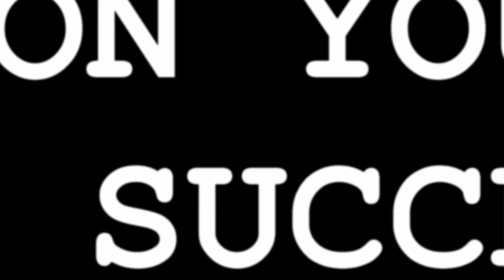Three Tips for your Next Job Interview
Natasha Berry walks you throw three tips to help you with you next job interview.